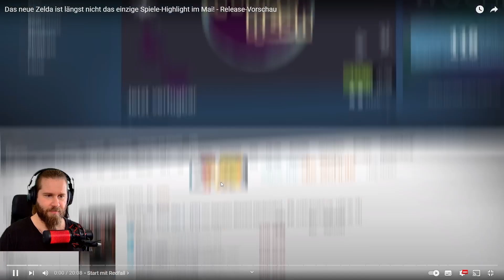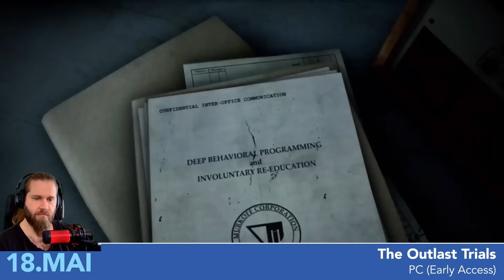Spiele-Releases im Mai 2023 | Für PC und Konsolen - Flocki Reaction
Schauen wir uns zusammen das Video von Gamestar an
"Das neue Zelda ist längst nicht das einzige Spiele-Highlight im Mai! - Release-Vorschau" und ich gebe wieder meinen Senf dazu.